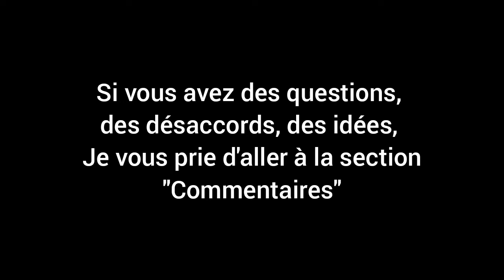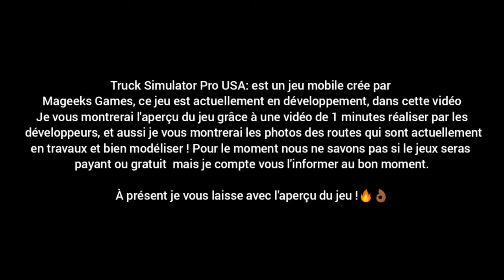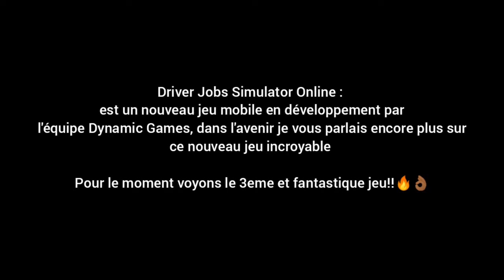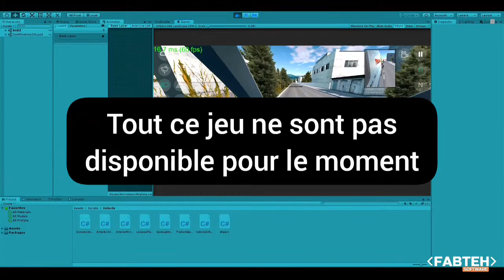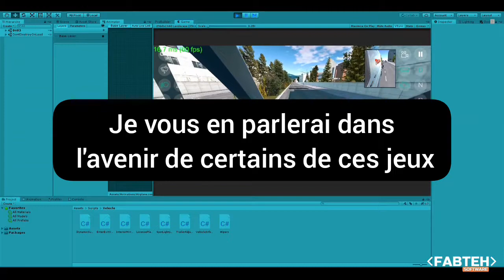🚚Voici les 5 MEILLEURS JEUX DE CAMIONS MOBILE pour 2022 ET 23🔥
Si vous aimez ce concept n'hésitez pas à vous abonner et d'activé la cloche de notification enfin de ne pas rater la prochaine vidéo et aussi n'hésitez pas à laisser un commentaire ! si vous regardez cette vidéo jusqu'à la fin ÉCRIVEZ EN COMMENTAIRE : ExpressTrucker et j'ai vous salue irait dans la prochaine vidéo merci !

Voici les pièces jointes de la vidéo et les Crédits !